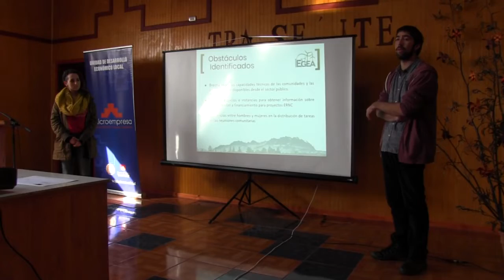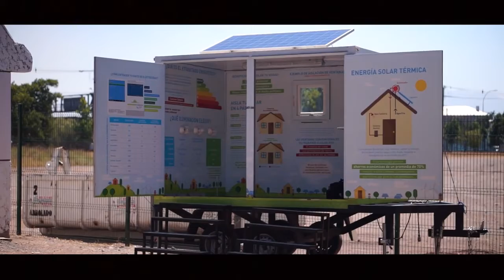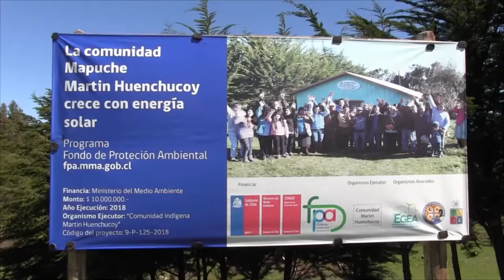GUÍA PLAN ENERGÉTICO SUSTENTABLE COMUNAL - NOTA CANAL 8